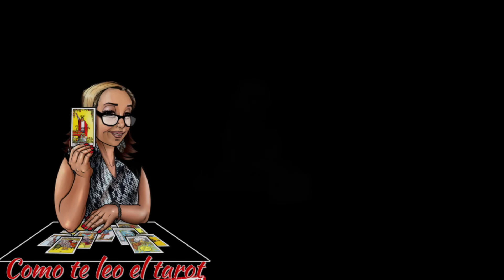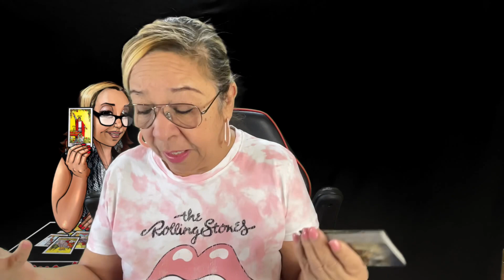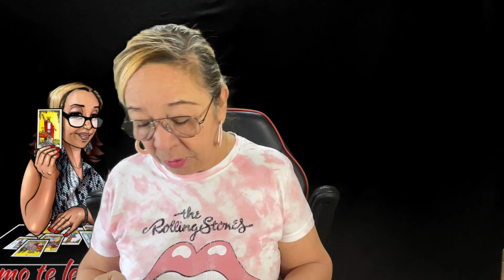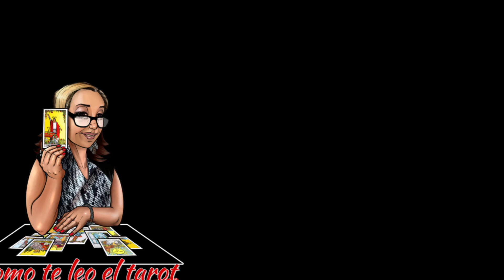ESTAS por decirle algo a esa persona! Lo has venido pensando desde hace mucho! VERAS por qué!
Estás tomando definitivamente una decisión super importante. Veamos que más te dicen las cartas.

Carmen